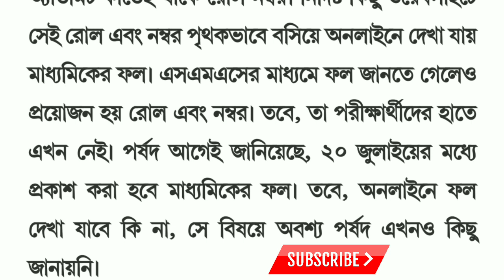অ্যাডমিট কার্ড নেই।মাধ‍্যমিক-উচ্চমাধ‍্যমিকের রেজাল্ট কীভাবে জানবে?Madhyamik 2021 result Hs result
madhyamik 2021 result update,madhyamik exam 2021,hs 2021 result update,মাধ‍্যমিক পরীক্ষা ফলাফল, উচ্চমাধ‍্যমিক পরীক্ষা ফলাফল,hs 2021 result,wbbse,wbchse